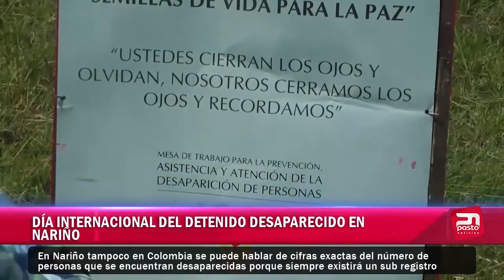DÍA INTERNACIONAL DEL DETENIDO DESAPARECIDO EN NARIÑO